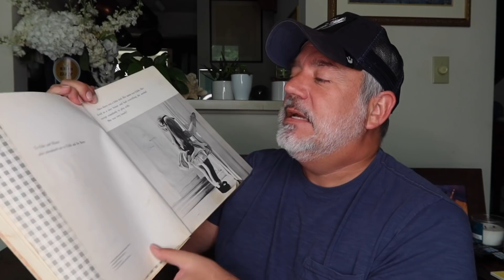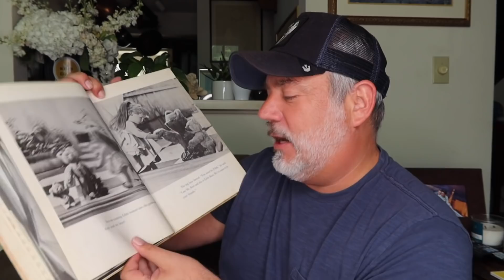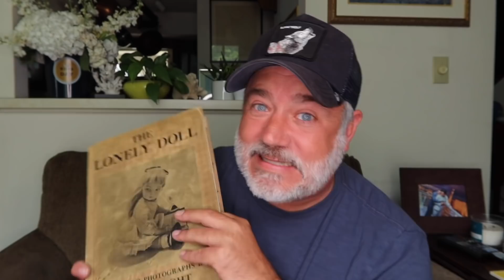JEFFREE STAR IS THE LONELIEST DOLL! REFUSES TO ADDRESS ISSUES!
My husbands Tik Tok: @alexjparedes7

*Everything in my video is just my opinion about public figures and customer service issues, based on information found publicly on the internet.  Please do not send anyone discussed in my videos or in the comment sections any negativity.  Let's have an open discussion and keep it classy!

Many people are telling me they are unknowingly being unsubscribed to my channels. Thanks!

Peter Monn
Indianapolis, Indiana
46250